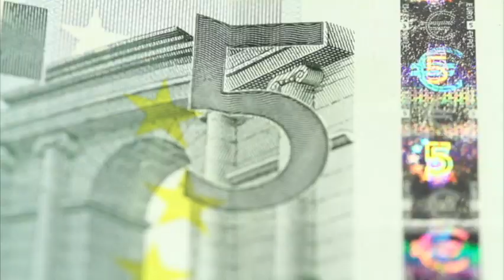Hacienda recorta 31mil 715 mdp al gasto público por Brexit/ José Sánchez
México anunció un recorte al gasto público por mil 680 millones de dólares, el segundo del año, para asegurar sus metas fiscales tras el voto de Gran Bretaña para abandonar la Unión Europea.  24 junio de 2016

Programa: Dinero.
Conductor: Darío Celis.
Horario: Lunes a Viernes @10:00-10:30.